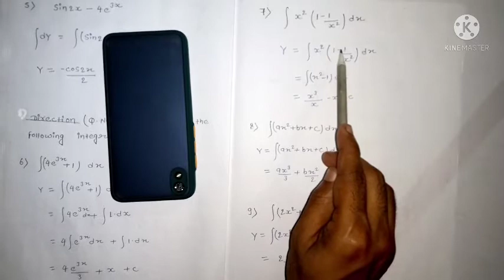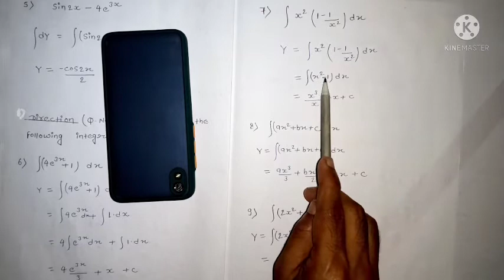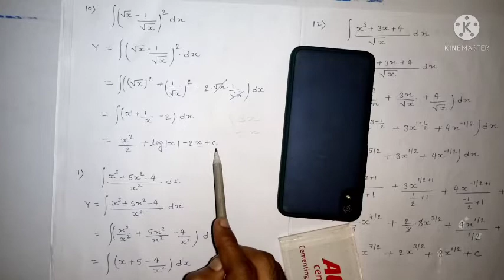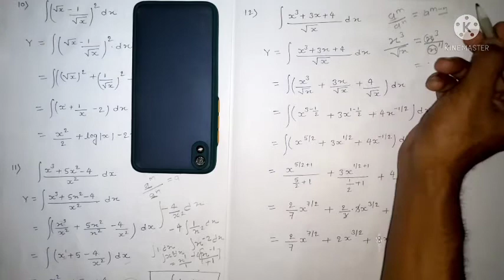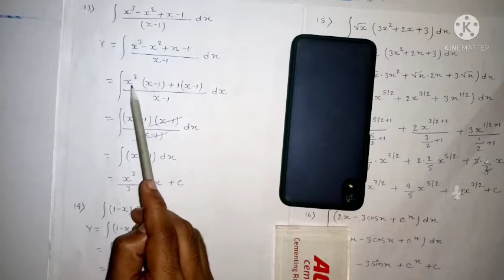Integration class 12 ncert solutions 7.1 | integration exercise 7.1 | integration class 12 maths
Integration class 12 math ncert